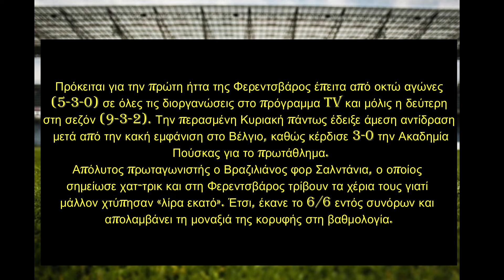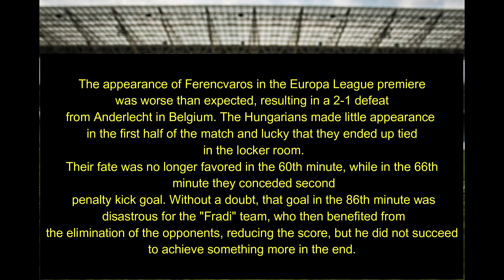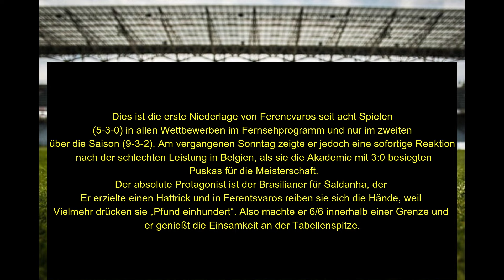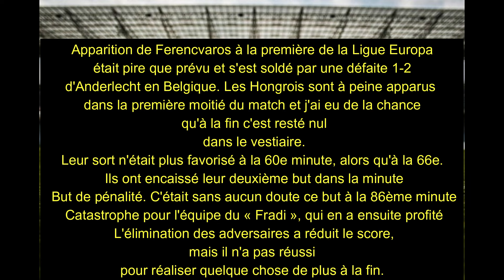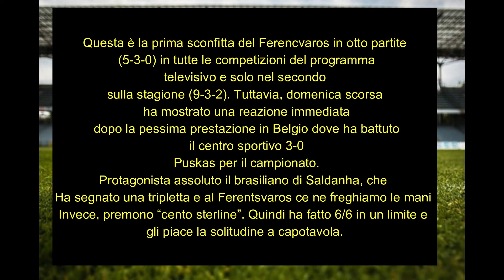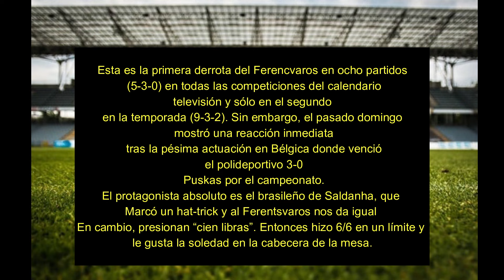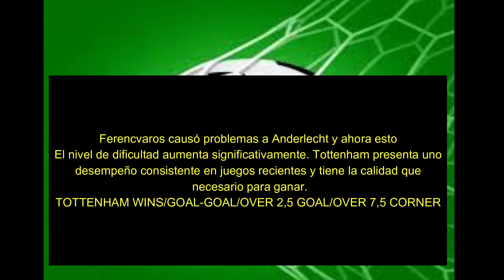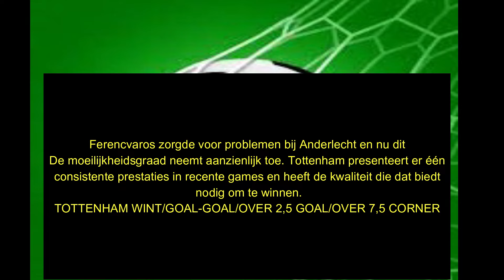Ferencvárosi TC VS TOTTENHAM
GREEK- ENGLISH -GERMANY- FRENCH - ITALY-SPANISH-DUTCH-